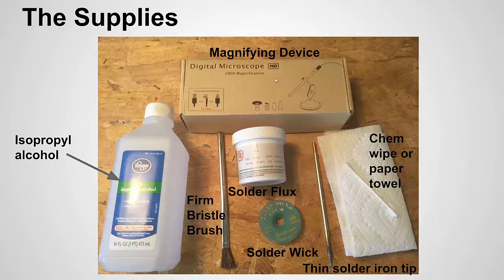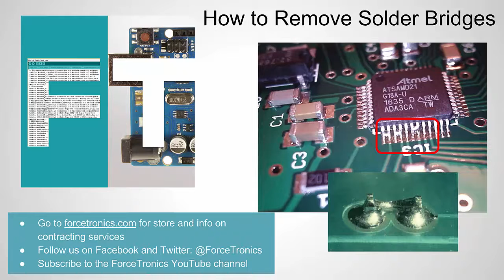How to Remove Solder Bridges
In this video we look at how to remove solder bridges from small surface mount components. When dealing with really small pins the task of removing solder bridges can seem intimidating, but as you will see in this video it is not tough at all if you have the right tools and know how for the job.